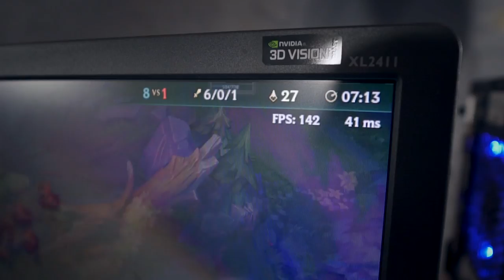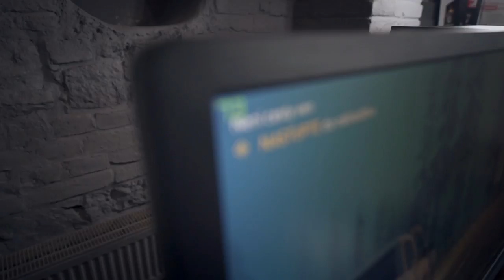HERNÍ BESTIE!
HERNÍ BESTIE! 🔥 Coach LoL sekce Tomáš Kněžínek ozkoušel našlapanou Intel Extreme Masters sestavu od HAL3000. Podívej se této mašině na zoubek

● Zpracováno na této mašině:
Základní deska: ASUS TUF Z270
Procesor: INTEL CORE I7 6700K
Grafická karta: ASUS GEFORCE GTX 1070 OC 8GB
Paměť RAM: HYPERX PREDATOR 32GB 3000 MHZ DDR4
Disk: WD BLUE SSD 250GB, HDD WD RED 3TB
Zdroj: MODECOM VOLCANO 650
Skříň: MODECOM D1 DRAKKAR